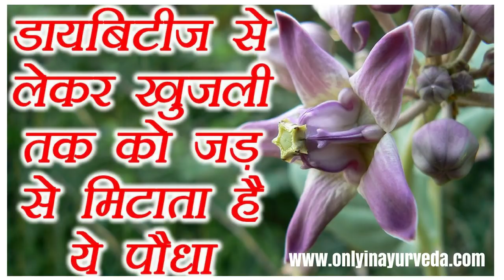आक के पौधे से करें इन बड़ी-बड़ी बीमारियों का जड़ से इलाज | Aak ke Paryog | Aak ke Fayde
औषधिय गुणों से भरपूर आक के पौधे का इस्तेमाल पूजा के लिए किया जाता है। पूजा के लिए इस्तेमाल होने वाला यह पौधा सेहत के लिए बहुत फायदेमंद होता है। इसके फूल-पत्तियों का इस्तेमाल अस्थमा, डायबिटीज, कुष्ठ रोग और बवासीर जैसी बीमारियों को दूर करने में मदद करता है। मदार, अर्क या अकोवा के नाम से पहचाने जाने वाले इस पौधे से और भी स्किन में एलर्जी या खुजली जैसी समस्याओं को दूर किया जा सकता है। विषैला होने के बावजूद भी इस पौधे में कई औषधिय गुण पाएं जाते हैं। तो आइए जानते है किस तरह इस पौधे के फूल, पत्ते का इस्तेमाल से बड़ी-बड़ी बीमारियों को दूर करने में मदद करता है।